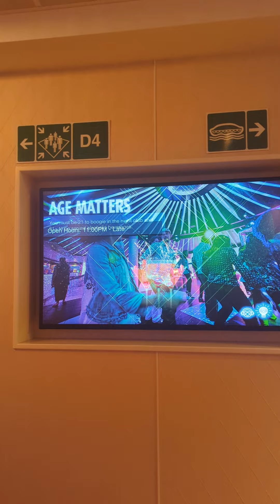Art Exhibition and sale in Carnival Firenze ⛴️